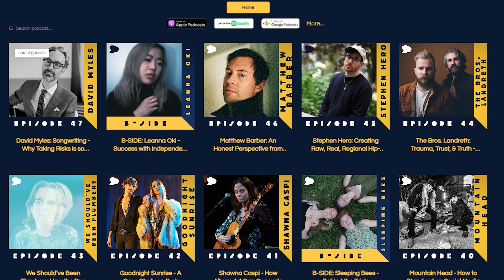Ian Foster - Embracing Change & Finding Inspiration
Hey there, fellow music lovers! In our latest podcast episode, we've got something fresh and exciting just for you. 🎧

In this heart-to-heart chat with singer/songwriter, composer, producer, filmmaker and MusicNL and East Coast Music Award(ECMA) winner Ian Foster, explore the fascinating stories behind his newest project, Close to the Bone (March 29, 2023). Discover how he's journeyed from rocking out with the Ian Foster Band to crafting a deeply introspective solo album, embracing change and pushing the boundaries of his sound. 💭🎤

Relish in the powerful connection music can forge when Ian shares his personal inspirations, derived from cherished mother-daughter relationships and St. John's stories. And don't miss the incredible significance behind his track Voyager – the story that's bound to touch your soul. 🎸💫

Go beyond music when we dive into Ian's filmmaking journey and the challenges faced in the industry. Embrace the art of living in the moment, and let Ian remind you of the invaluable joy in creating the music you love, while breaking barriers in the process. 🎥🎵

And finally, let this conversation transport you to fond memories of meeting idols like the legendary Gordon Lightfoot and understanding the impact great songwriters can have on one's life. 🌟

Don't miss out on this incredible episode packed with brilliant insights and compelling tales. Allow yourself to be awestruck by the magic of music and its unique ability to connect us all. Hit play now, and let the tunes journey with you through this mesmerizing episode! 🔊🌈

"Release Day," an ongoing series where we sit down with Canadian musicians of all genres to discuss their latest releases from singles to albums, and their strategy behind releasing it to the world.